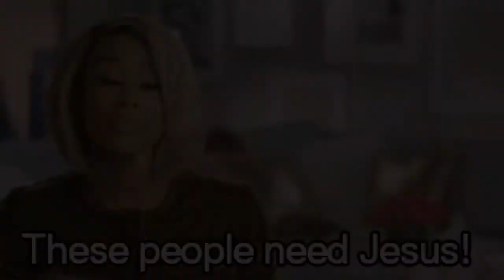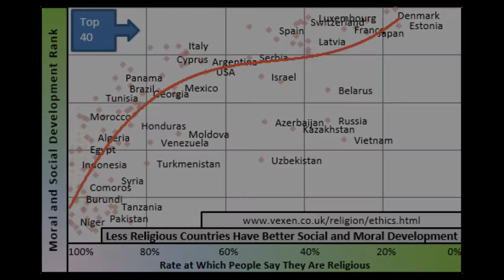Cult of Dusty vs Jordan Peterson?